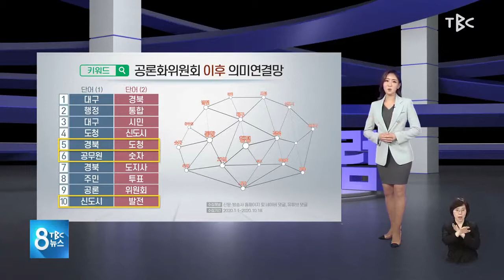소셜 빅데이터로 본 대구경북 행정통합 반대 댓글이 더 많아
2020년 11월 11일 TBC 대구경북 행정통합 뉴스
영남대학교 사이버감성연구소